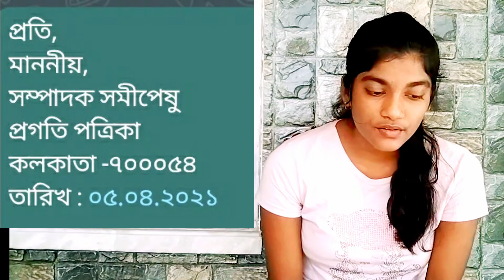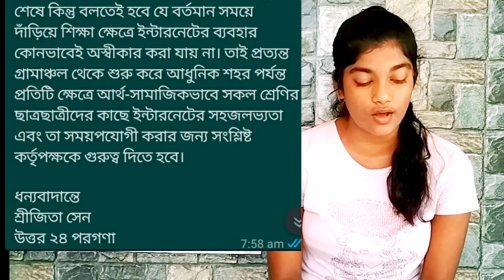সম্পাদকের কাছে পত্র | শিক্ষাক্ষেত্রে ইন্টারনেটের ভূমিকা | Editorial Letter | ডক্টর সৌমেন কুমার বেরা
প্রতি,
মাননীয়,
সম্পাদক সমীপেষু
প্রগতি পত্রিকা
কলকাতা -৭০০০৫৪
তারিখ : ০৫.০৪.২০২১

                                                   বিষয় : বর্তমান সময়ে শিক্ষাক্ষেত্রে ইন্টারনেটের ব্যবহার।
মহাশয়,
           বর্তমান সময়ের পরিপ্রেক্ষিতে শিক্ষাক্ষেত্রে ইন্টারনেটের ব্যবহার অত্যন্ত প্রাসঙ্গিক একটি বিষয়।শিক্ষাক্ষেত্রে এই ইন্টারনেটের ব্যবহারে ছাত্রছাত্রীরা একদিকে যেমন উপকৃত হচ্ছে,  অন্যদিকে তেমনি নানান সমস্যার সম্মুখীন হচ্ছে।এই বিষয়ে আমার এই পত্রটি আপনাদের বহুল প্রচারিত পত্রিকায় প্রকাশ করলে কৃতজ্ঞ হবো।
          'আমার স্কুলের  দরকার নেই, আমার গুগল আছে' -  সাত শব্দের এই বাক্যটি প্রায়শই দেখা যায় ইংরেজিতে লিখে ফেসবুকের কভারে টাঙ্গিয়ে রাখতে। অর্থাৎ বর্তমানে মানুষ বিশ্বাস করতে শুরু করেছে, একটা ছাদ, দুটো জানালা, আর দেয়ালের মাঝখানে শিক্ষার্থীরা বেঞ্চে বসে শিক্ষকের মুখের সামনে তাকিয়ে থেকে যে শিক্ষা অর্জন করে, সেটাই কেবল শিক্ষা নয়। বরং বর্তমানে ইন্টারনেটের যুগে পড়াশোনা যেন আমাদের হাতের মুঠোয়। এক ক্লিকেই এখন ইন্টারনেটের মাধ্যমে জেনে নিতে  পারবো আমরা সবকিছুই।বর্তমানের বিশ্বের সবথেকে জনপ্রিয় সার্চ ইঞ্জিনের নাম গুগোল। একজন শিক্ষার্থী খুব সহজেই চাইলেই তার কাঙ্ক্ষিত তথ্যটি বের করে নিতে পারে। কোন বিষয়ে বই পড়ে কিংবা শিক্ষকের কাছে শোনার চেয়ে পর্দার প্রামাণ্যচিত্র ও বর্ণনাসহ দেখা ও শোনার মধ্যে দিয়ে অনেক বেশি সেটি হৃদয়াঙ্গম করতে পারে।ইন্টারনেট থেকে ভালো ভালো  ছবি ও আধুনিক তথ্য বিশেষভাবে শিক্ষার্থীদের খুব কাজে লাগে। তাছাড়া শিক্ষার্থীরা
ই-বুক এর মাধ্যমে যে কোনো সময় যে কোনো জায়গায় যে কোনো বই পড়তে পারে। কোনো বিষয়  বুঝতে না পারলে শিক্ষক ডট কম - এর মাধ্যমে বুঝে নিতে পারে। পাশাপাশি বর্তমানের এই ভয়াবহ করোনা পরিস্থিতিতেও ইন্টারনেট ব্যবস্থা়ই ছাত্র-ছাত্রীদের  এগিয়ে  নিয়ে  যাওয়ার  একমাত্র  চাবিকাঠি।  শিক্ষাক্ষেত্রে ইন্টারনেটের  আর  একটি বিশেষ  অবদান  হল
 ই-লার্নিং ও গুগোল মিট। যার সাহায্যে শ্রেণিকক্ষে অবস্থান না করেও শ্রেণিকক্ষের কার্যাবলী সরাসরি দেখাসহ ছাত্রছাত্রীরা তাতে অংশগ্রহণ করতে পারে। বর্তমানে শিক্ষা ক্ষেত্রে ইন্টারনেটে শিক্ষার্থীরা যেমন উপকৃত হচ্ছে, তেমনি আবার ক্ষতিগ্রস্থও হচ্ছে। ইন্টারনেটের ভুল-ভ্রান্তিতে ধরা তথ্য শিক্ষার্থীদের নানানভাবে বিভ্রান্ত করছে। তাছাড়া সকল ছাত্র-ছাত্রীদের পক্ষে ইন্টারনেট ব্যবহার করা সম্ভব নয়, ডেটা না থাকা, প্রত্যন্ত গ্রামাঞ্চলের নেটওয়ার্ক সমস্যা বা প্রযুক্তিতে দক্ষ না হওয়া, বিভিন্ন কারণে ইন্টারনেটে ব্যবস্থা সকলের কাছে সমানভাবে পৌঁছাতে পারেনা। তাই বর্তমানে অনলাইন পঠন-পাঠন হোক কিংবা বর্তমান সময়ে শিক্ষাক্ষেত্রে ইন্টারনেটের ব্যবহার সকলের কাছে সমান ভাবে উপভোগ করতে না পারায় কিছু কিছু ক্ষেত্রে তার গুরুত্ব সীমাবদ্ধ থেকে গেছে। তবুও শেষে কিন্তু বলতেই হবে যে বর্তমান সময়ে দাঁড়িয়ে শিক্ষা ক্ষেত্রে ইন্টারনেটের ব্যবহার কোনভাবেই অস্বীকার করা যায় না। তাই প্রত্যন্ত গ্রামাঞ্চল থেকে শুরু করে আধুনিক শহর পর্যন্ত প্রতিটি ক্ষেত্রে আর্থ-সামাজিকভাবে সকল শ্রেণির ছাত্রছাত্রীদের কাছে ইন্টারনেটের সহজলভ্যতা এবং তা সময়পযোগী করার জন্য সংশ্লিষ্ট কর্তৃপক্ষকে গুরুত্ব দিতে হবে।

ধন্যবাদান্তে
শ্রীজিতা সেন
উত্তর ২৪ পরগণা